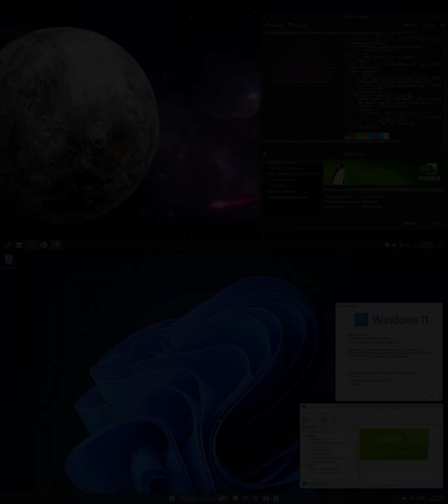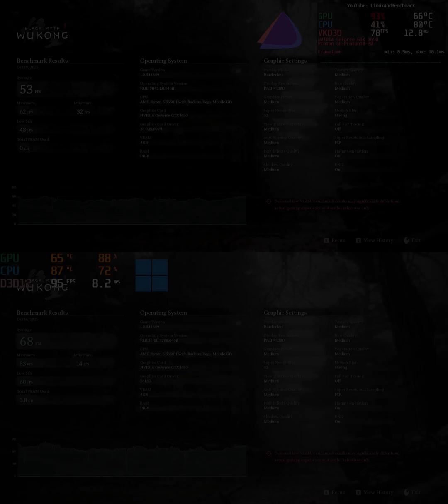Windows 11 vs EndeavourOS: Gaming FPS Benchmark SHORTS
🔥 Windows 11 vs EndeavourOS: Which OS delivers better FPS for your games? Dive into this quick benchmark comparison to see the performance differences! This HP Pavilion Gaming Laptop faces the ultimate test.

💬 Which platform do you think performs better in games?

💻 SYSTEM SPECS:
Laptop: Hp Pavilion Gaming Laptop (Low-end)
GPU: NVIDIA GeForce GTX 1650 Mobile
CPU: Amd Ryzen 5 3550H
RAM: 2x8GB : 16 GB